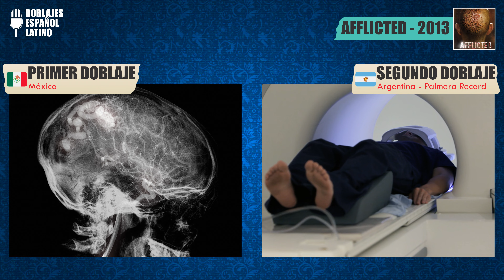Afligido [2013] Comparación del Doblaje Latino Original y Redoblaje | Español Latino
Título Original: Afflicted / Ends of the Earth (alterno)
Título Latino: Afligido (doblaje mexicano) / La Afflicción (doblaje argentino)
Año de la Película: 2013
Dirigida por Derek Lee, Clif Prowse
Con Clif Prowse, Derek Lee, Zachary Gray, Edo Van Breemen, Baya Rehaz, Benjamin Zeitoun.
[Primer Doblaje de México]: Víctor Hugo Aguilar, por confirmar.

[Segundo Doblaje de Argentina (Palmera Record)]: René Sagastume, por confirmar.
Dedicado a ustedes, que capturan, rescatan y sincronizan audios latinos originales y redoblajes. Videos subido únicamente con fines de muestra y entretenimiento 😊.